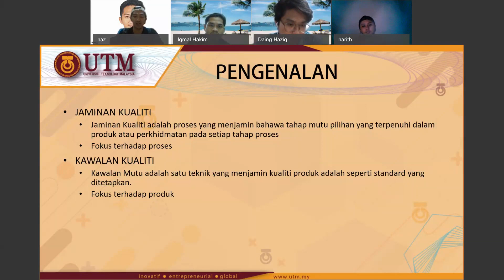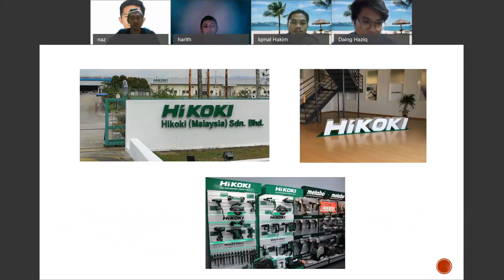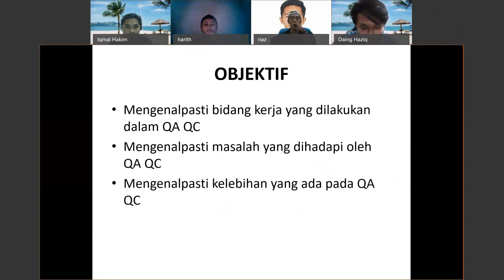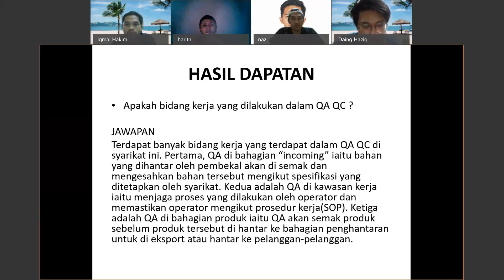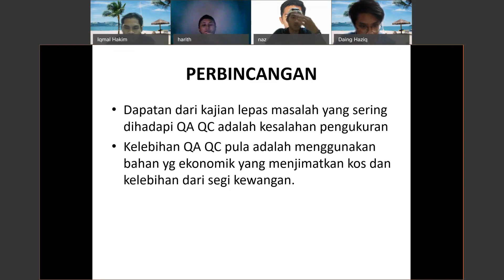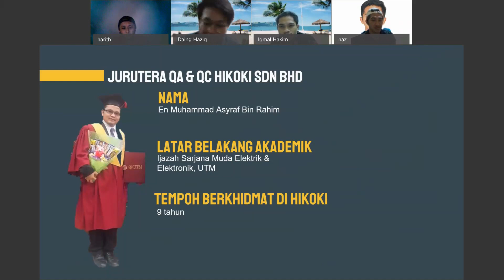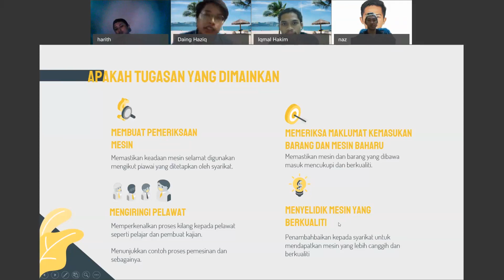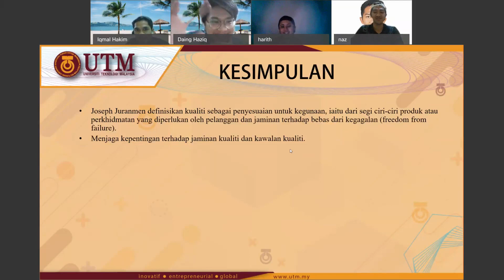QA QC di HiKoki